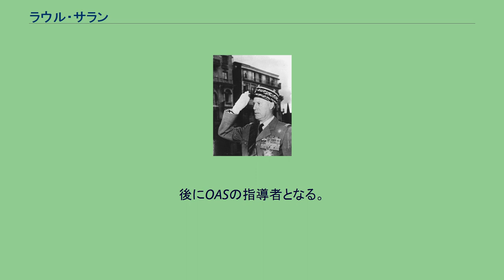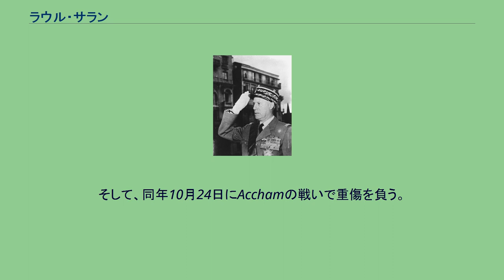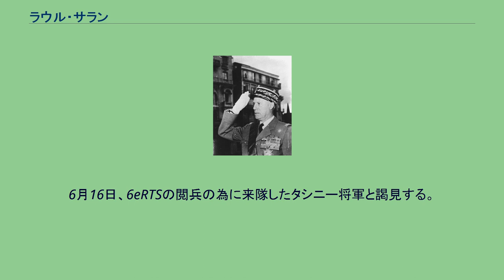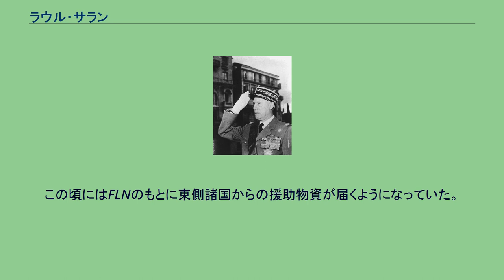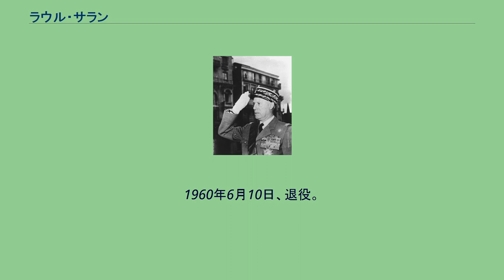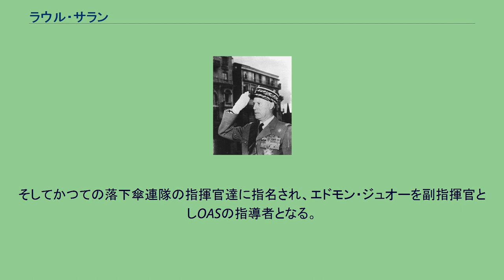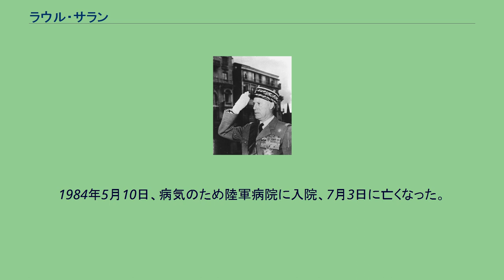ラウル・サラン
ラウル・アルバン・ルイ・サラン（Raoul Albin Louis Salan, 1899年6月10日 - 1984年7月3日）は、フランス、タルヌ県生まれのフランス陸軍軍人。
後にOASの指導者となる。
サランの軍人生活は、フランス植民地帝国の衰亡そのものであった。
1924年及び1937年の間、インドシナ各地を巡った後、植民地省情報局長となる。
1942年から1943年の間、特にアフリカ植民地において、ヴィシー政権側にありながら自由フランスに協力していた。
その後、自由フランス軍に参加、トゥーロンの解放戦及びアルザスの戦いに参加する。
1948年以降はインドシナ駐留軍勤務で、ジャン・ド・ラトル・ド・タシニー元帥の死去後、1952年1月のインドシナ極東遠征軍団司令官となる。
1956年12月1日に、アルジェリア駐留軍（第10軍）司令官となりFLNを一時壊滅させた。
1917年8月21日、サン・シール陸軍士官学校に入学する。
しかし、下級将校の不足に伴い1918年7月25日に、リヨン駐屯の第5植民地歩兵連隊に配属された。
第11中隊の小隊長としてヴェルダンの戦いに参加、各地を転戦する。
1919年5月までドイツ占領軍に勤務し、5月7日にサン・シール陸軍士官学校に復学する。
9月21日、正式に少尉に任官、12月3日にモロッコ植民地歩兵連隊（現在の海兵歩兵戦車連隊）に配属される。
その後レバント地方のトルコ・シリア国境地帯駐留の第17セネガル前哨兵歩兵連隊に勤務、1921年9月11日、大尉に昇任する。
そして、同年10月24日にAcchamの戦いで重傷を負う。
1922年1月25日、サランは衛生上の本国送還の対象者であったため、トゥーロンのサン＝アン病院に入院することとなった。
1924年1月2日にインドシナへの勤務の求めに対して、サランは回復後に23eRICで勤務することを志願した。
1924年4月15日、グエン＝ビン（トンキン）駐屯の第3トンキン前哨兵歩兵連隊に勤務となる。
12月14日、メコン川行政区長の下で行政官を委任される。
当該地域は中国、ビルマ及びシャムと接する政治的に微妙な地域であった（1925年4月15日から1928年5月26日まで）。
1928年7月6日のハノイへ復帰の後、臨時メコン川行政区委員に任命される。
1930年3月25日、大尉に昇任する。
1933年12月1日、インドシナ駐留軍の命令を受け、1934年春まで帰国。
1934年10月6日に再びインドシナやってきて、トンキン地方にあるディン＝ラプの管理代表を務めながら、第19植民地混成歩兵連隊第6中隊長となる。
1937年4月8日、本国に戻りそこで将来妻となる女性と知り合う。
9月1日、植民地省第2部（情報）部長代理となり、1938年3月22日に少佐に昇任、植民地間情報交換部長になって、ジョルジュ・マンデル（1938年4月から植民地大臣）との日々の関係にあって親交を深める。
ドイツによる宣戦布告まで、カイロ及びハルツームにあるイタリア軍によるエチオピアの占領に対するアビシニア人抵抗グループへの援助を実行する為の秘密事務所に勤務する。
1939年11月19日にパリに戻り、1940年1月に、第44歩兵連隊セネガル大隊長に就任、ダンケルクの戦いにより主力が壊滅、6月5日大隊は第一線に立つこととなった。
大隊はロワール川及びセーヌ川において遅滞行動をとり、残余部隊の後退に尽力する。
7月12日1300時及び1940時、連隊命令により武装解除が下達された。
7月16日、ヴィシー政権下の植民地省から分離された植民地軍総司令部に勤務。
8月21日、少佐に昇任。
翌1941年6月25日、中佐に昇任。
1941年9月24日、フランス領西アフリカ（AOF）に勤務者の候補にあがる。
1942年3月8日、ダカールにある西アフリカ駐留軍第2部（情報）員として、本部付きのバロー将軍やアルジェ市長との面識をもつこととなる。
ここで形成された人脈が後のサランにとって役立つこととなる。
第2部付き中隊は、セネガル、仏領スーダン及びギニア遠征を実施、地誌資料収集や情報網構築に寄与した。
その後第3部に勤務。
1943年6月25日、大佐に昇任。
北アフリカへの転出が決まり1943年8...